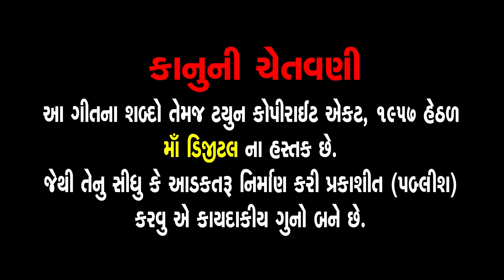Piya Mora Pyara Mohan | સ્વામિનારાયણ કીર્તન | પીયા મોરા પ્યારા મોહન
Presenting : Piya Mora Pyara Mohan | Dinesh Vaghasiya | સ્વામિનારાયણ કીર્તન | પીયા મોરા પ્યારા મોહન |

Album : Shree Hari Kirtan Dhara -Kirtan 8
Song Name : Piya Mora Pyara Mohan
Singer : Dinesh Vaghasiya
Artist : Dinesh Vaghasiya
Editing : Hareshbhai
Genre : Swaminarayan Kirtan
Deity : Swaminarayan
Temple : Chhapaiya
Festival : Poonam, Samaiyo
Label : Ganesh Digital

હે..પિયા મેરા પ્યારા મોહન મતવાલા (2)
મોહન મતવાલા (4)
પિયા મેરા (2)
પિયા મેરા પ્યારા મોહન મતવાલા (2)

હે..મોહનલાલકી મોહની મૂરતિ (2)
ચંચળ નેન વિશાલા (2)
પિયા મેરા(2) પ્યારા મોહન મતવાલા

હે..ચાલ ચલત કલહંસકી સુંદર (2)
કર ગ્રહી રેશમી રૂમાલા (2)

હે..હસત હસત આવત મન ભાવત (2)
ગાવત તાન દેત તાલા તાલા (2)

હે..પ્રેમાનંદકો નાથ મનોહર (2)
ગોપીવર ગોપાલા ગોપાલા (2)

મોહન મતવાલા (4)
પિયા મેરા (2)